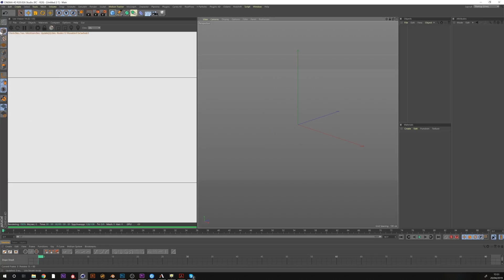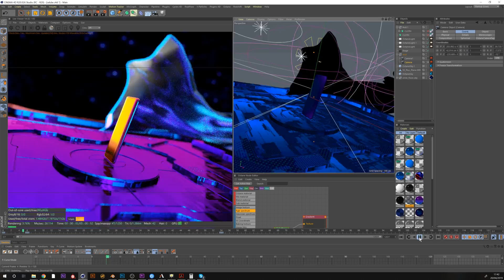SPEED ART com OCTANE Render! | Mobile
Aprenda do zero o software CINEMA 4D. Você vai adicionar ao seu arsenal o software mais utilizado pela indústria do MOTION DESIGN. Vamos te levar do nível iniciante ao avançado em C4D!
Falaremos de modelagem 3D, Iluminação, texturização, animação, direção de arte, roteiro, storyboard, entre outros.
Cada aluno terá direito a uma licença gratuita do Cinema 4D Studio para estudar.
Além disso, lhe apresentamos o nosso mais NOVO SITE, acesse ele e veja como esta incrível!